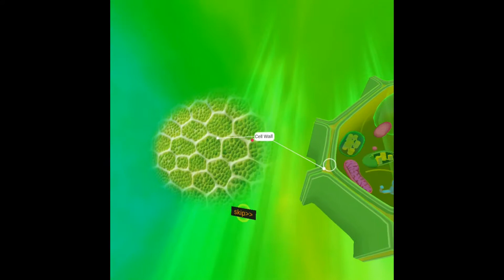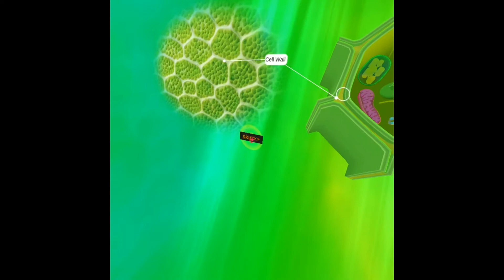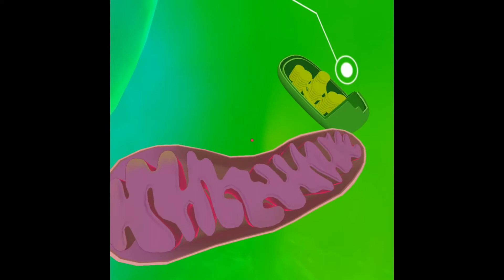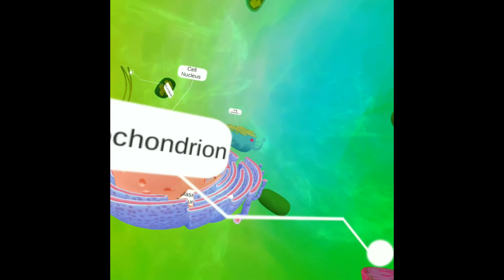PlantCell on Gear VR